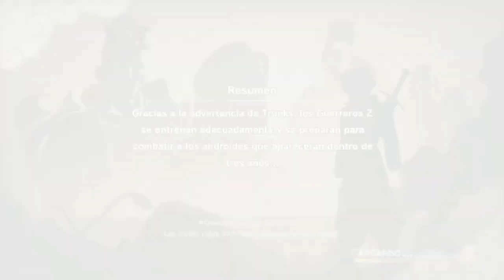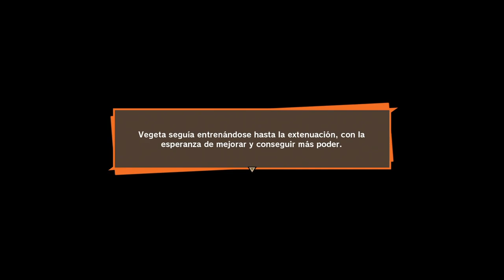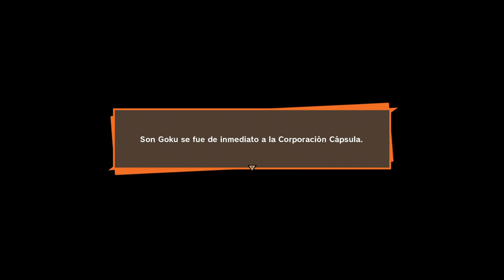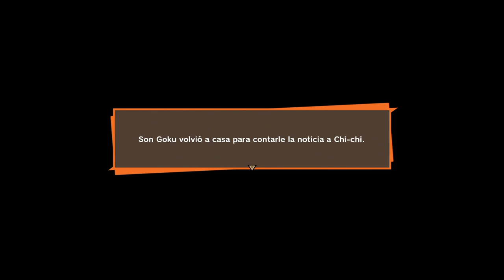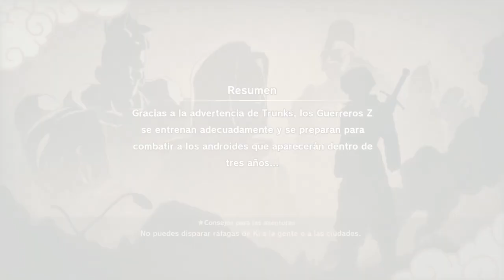DRAGON BALL Z: KAKAROT | WALKTHROUGH | LA FRUSTRACIÓN DE VEGETA #31